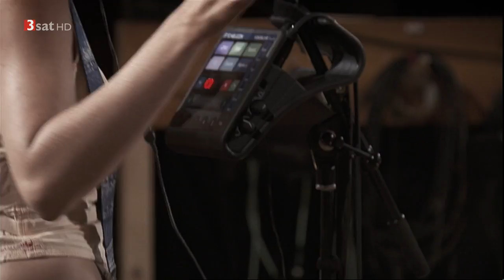Aufnahmezustand: CocoRosie (720p HD, full sync, Recording Session 2012)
Update of the video: "CocoRosie, Rajasthan Roots, TEZ, Josh Werner & Tak - Recording Session (2012)" (480p only and not full synch)

CocoRosie in the recording studio "Funkhaus Nalepastraße" in Berlin (Germany), together with the indian folk group Rajasthan Roots, french Beatboxer TEZ, bass player Josh Werner and japanese multi-talent Tak.